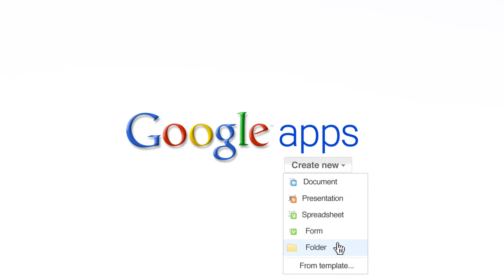Google Apps Cloud Journey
Produced for Google Apps. An expansive voyage through the skyscape of enterprise cloud computing with Google.

Produced by Transvideo Studios and its creative division, Picturelab